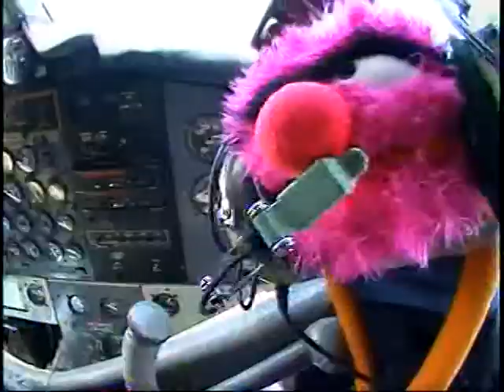Andy's First Skydive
Andy living for the first time